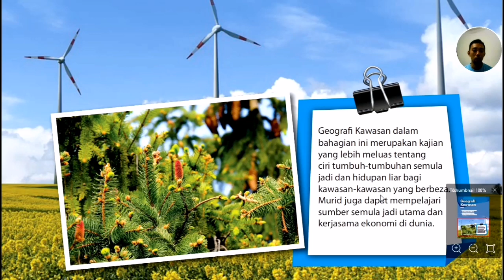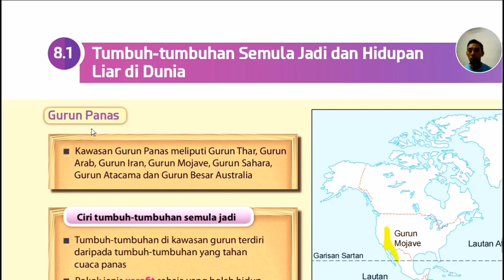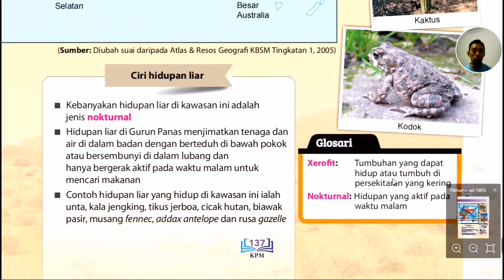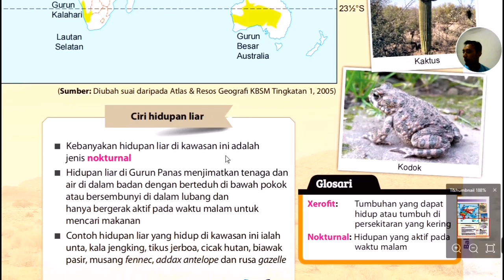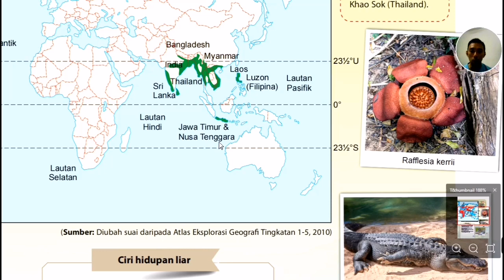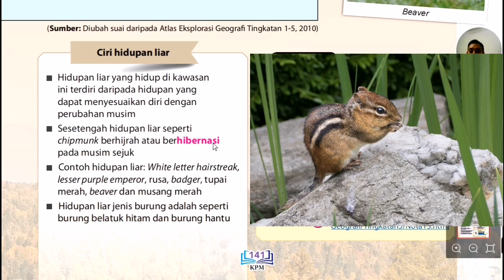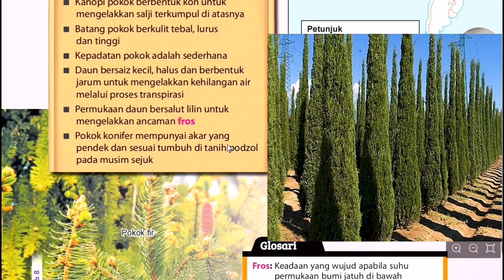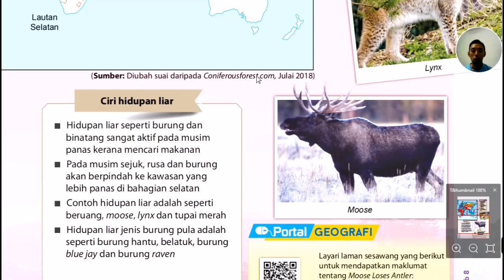Geografi F3 Bab 8 Tumbuh tumbuhan Semula Jadi dan Hidupan Liar di Dunia (Fasa 1)